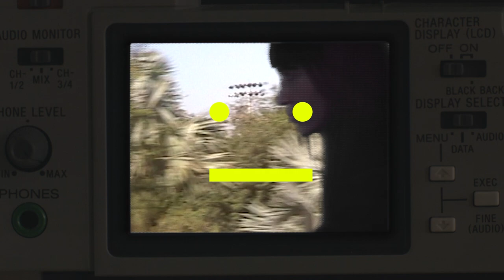ACNE STUDIOS FW21 : FACE COLLECTION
Client :  @AcneStudiosOfficial
Film Director : Roe Ethridge (@roeethridge)
Editor : Steven Rico (@stevenricostudio)
Talents :
NYOKÔ BOKBAË (@nyokobokbae) (@boyfall.out)
FAIRE(@fairemusic)
JANE MORINEAU (@janemorineau)
Lea Yo(@lea.yo)
polyka srey(@polykasr)
Bamao Yendé(@bamaoyende)
Stylist : Ursina Gysi (@ursinagysi)
Hair Stylist : Tomohiro OHASHI (@tomohiroohashihair)
Make Up Artist : Stephanie Kunz (@stephaniekunzmakeup)
Casting : Midland(@midlandagency)
Post Production : (@weekendposthouse)